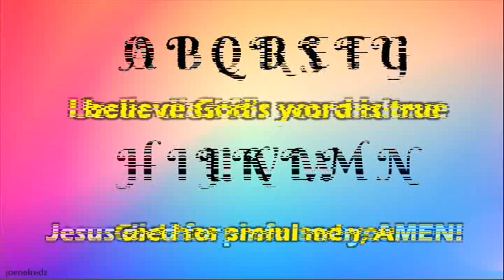ABC Song1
Learn English
learn preschool
learn color
learn number
learn ABC
ABCDEFG